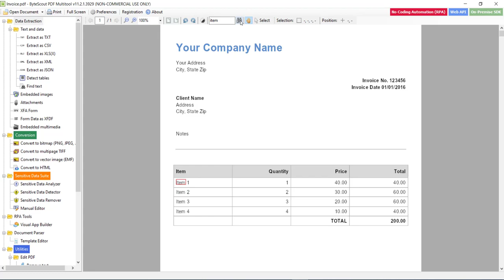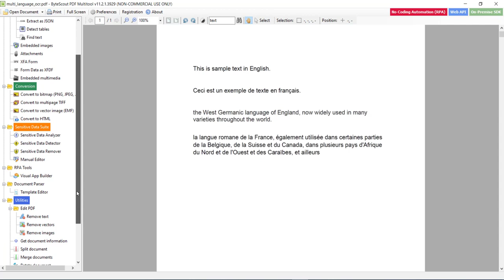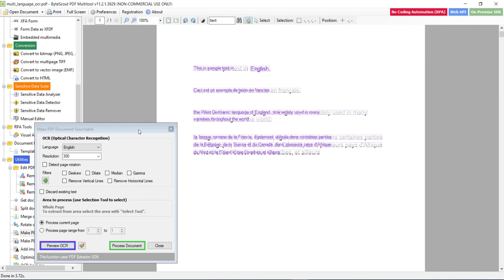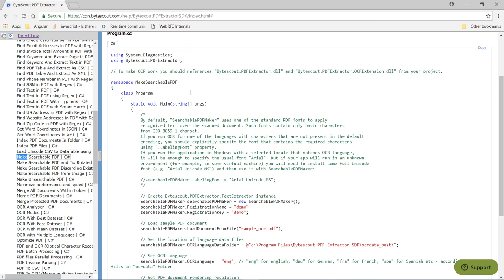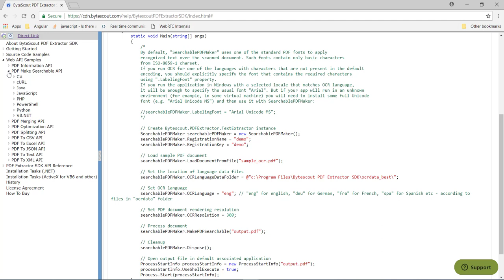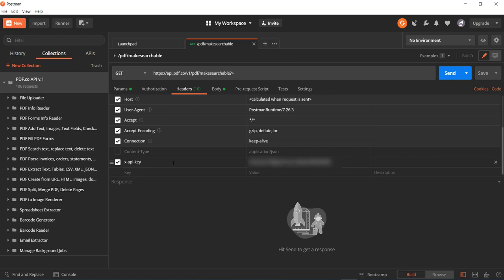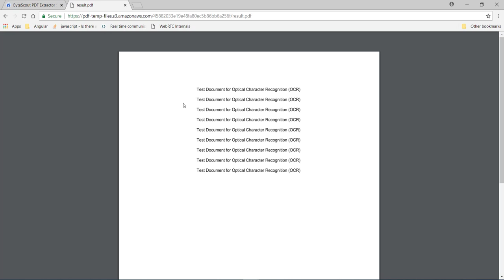M5P4_2 - Make scanned document searchable using PDF Multitool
In this video, we will perform one demo on how you can search text within scanned document by making PDF searchable using PDF Multitool.